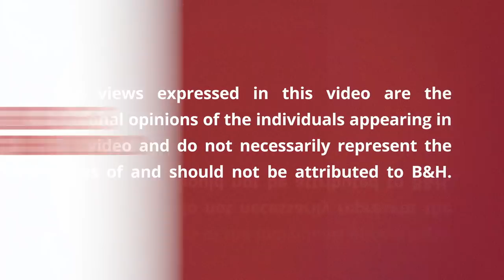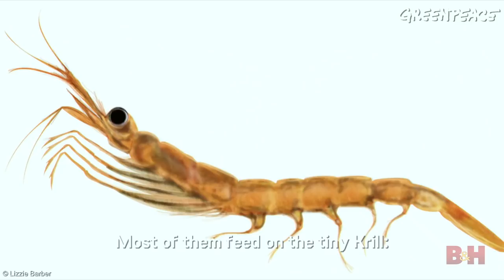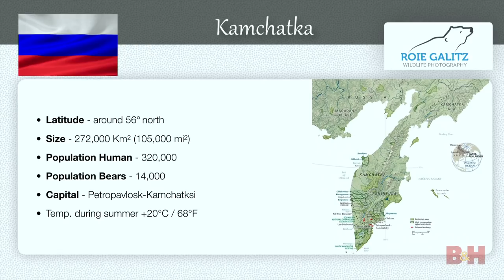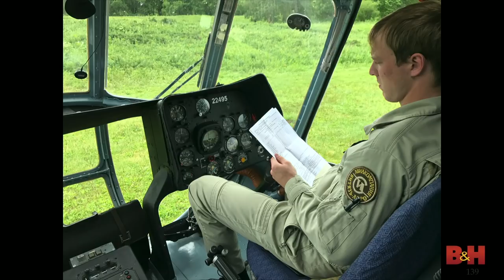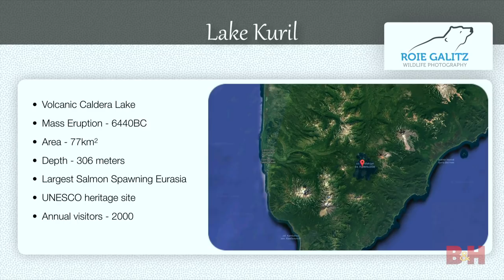Wildlife Photography Around the World from the Arctic to Antarctica | B&H Event Space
Wildlife photographer Roie Galitz takes you around the world, from an arctic expedition in Svalbard to an African safari in Tanzania. Learn the stories behind his breathtaking nature photography and drone footage will show you the beauty of this world and its wild animals, such as polar bears and elephants.

More of Roie Galitz's work:
- Behind the Scenes

Similar photography seminars
- Wildlife Photography: Behind the Scenes with Roie Galitz
- Wildlife Photography: Dispelling Myths of Dangerous Animals